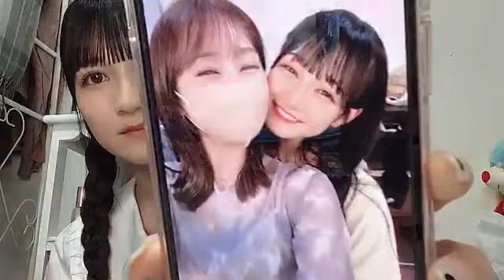2022年11月30日 19時02分59秒 今村 麻莉愛（HKT48 チームTⅡ）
HKT48 チームTⅡ